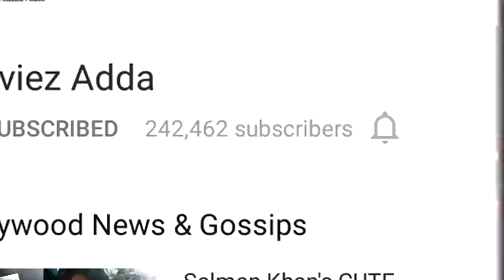नाराज Ali Qli Mirza और Raza Murad ने दी आक्रामक प्रतिक्रिया Sonu Nigam के Azaan Controversy